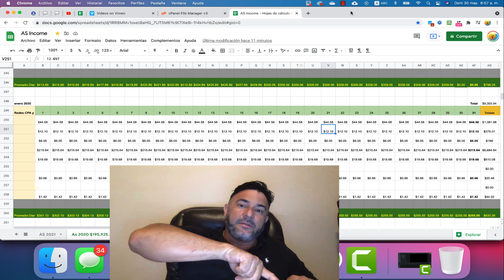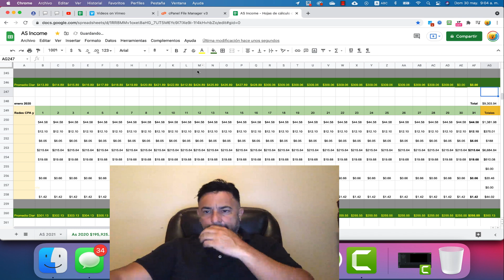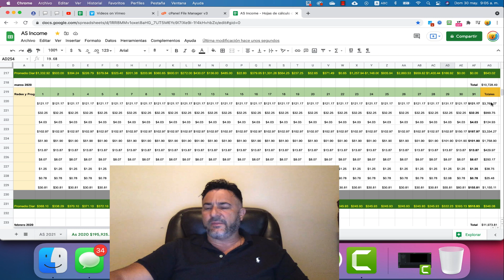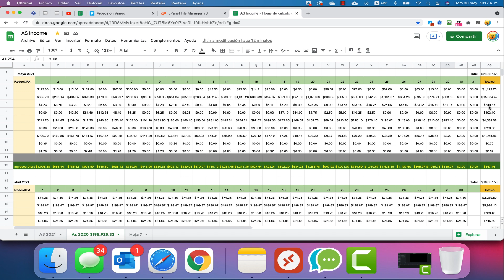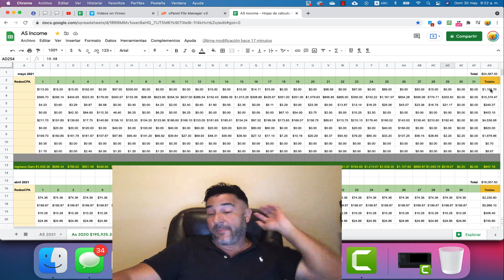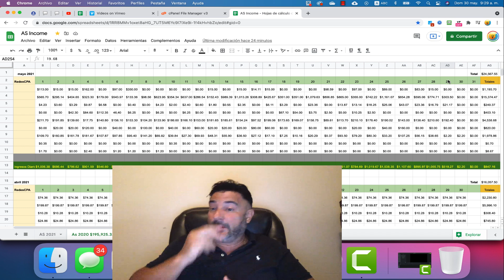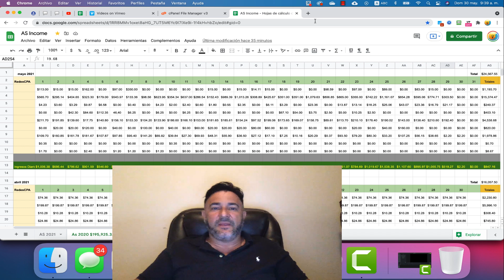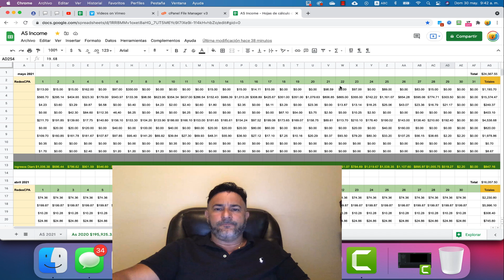Cómo Analizar Estadísticas y Aumentar tus Ganancias CPA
En este video, compartimos con ustedes un análisis detallado de estadísticas y comparaciones para mejorar nuestras estrategias de CPA. Exploramos los desafíos del último año y cómo podemos optimizar nuestras acciones para lograr mejores resultados en el marketing digital.

Capítulos:
   - 00:00 - Introducción y objetivos del video
   - 01:49 - Comparaciones entre el año pasado y este año
   - 03:49 - Impacto de la pandemia en el negocio
   - 09:32 - Reflexiones sobre las altas y bajas en los negocios
   - 14:32 - Análisis de estadísticas de ganancias
   - 20:06 - Crecimiento y enfoque en oportunidades actuales
   - 25:37 - Estrategias para diversificar el tráfico CPA
   - 35:03 - Ejemplos de campañas exitosas
   - 45:17 - Conclusiones y próximos pasos

¡No pierdas la oportunidad de mejorar tus resultados y ganar más dinero en línea! Contáctanos hoy mismo para descubrir cómo nuestras estrategias de CPA pueden ayudarte a crecer.

Aunque estas tácticas fueron compartidas hace algunos años, siguen siendo extremadamente efectivas en el mercado actual. Escríbenos por [WhatsApp] o [Skype] 💬 y comienza a maximizar tus ganancias.